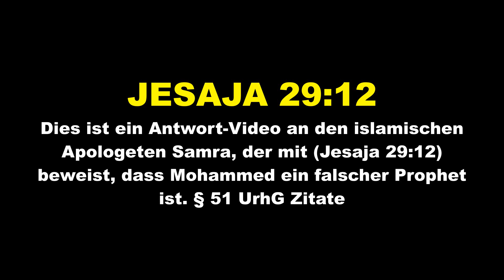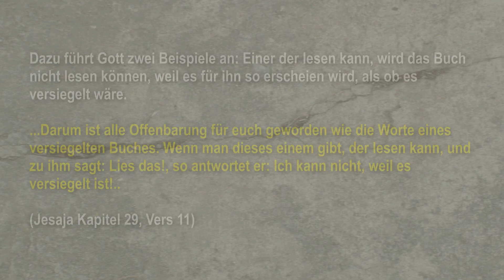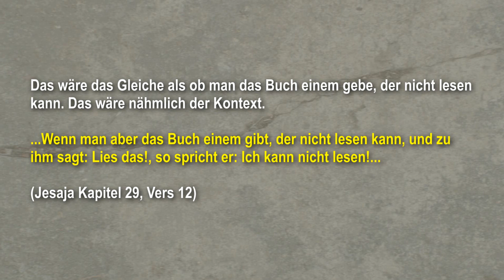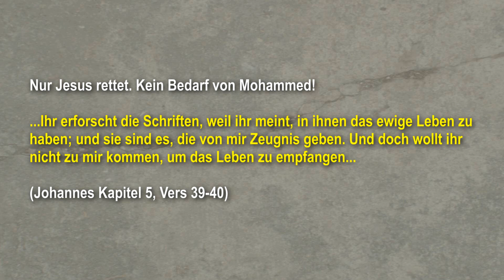Jesaja 29:12 - Beweist Mohammed ein falscher Prophet ist! - Haqiqa TV - Marvin vs Samra widerlegt!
JESAJA 29:12 - Dies ist ein Antwort-Video an den islamischen Apologeten Samra, der mit (Jesaja 29:12) beweist, dass Mohammed ein falscher Prophet ist. § 51 UrhG Zitate

Wurde Mohammed in der Bibel prophezeit? Seit Jahrhunderten streiten Muslime und Christen über diese Frage. Wurde Mohammed in der Bibel prophezeit?

Kanal von BesserGlauben - 🟢Debatte: Samra Al-Hanafi vs. Besser Glauben | Wurde Mohammed in der Bibel prophezeit? | 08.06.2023

So unterstützt ihr JesusTV +++ Danke! +++